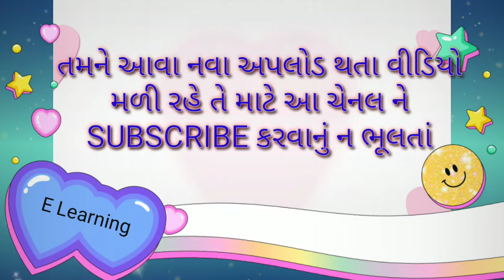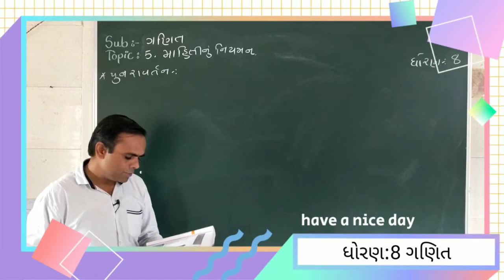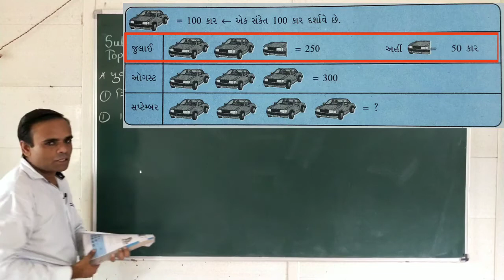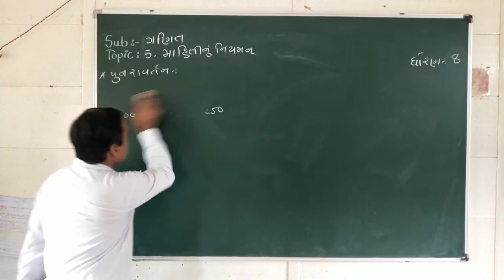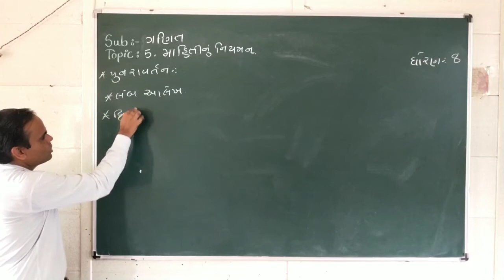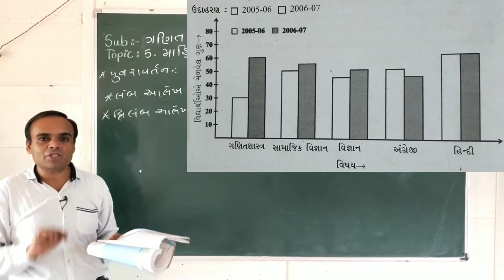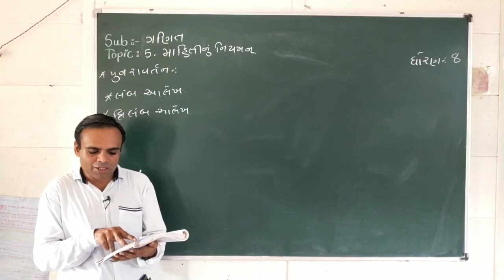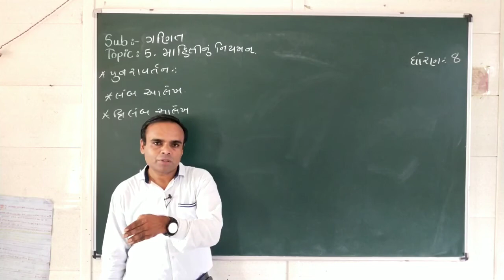NCERT Std 8 Sem 1 Maths Ekam 5||ધોરણ 8 ગણિત પ્રકરણ 5 માહિતીનું નિયમન||Lecture 1 Naresh sir